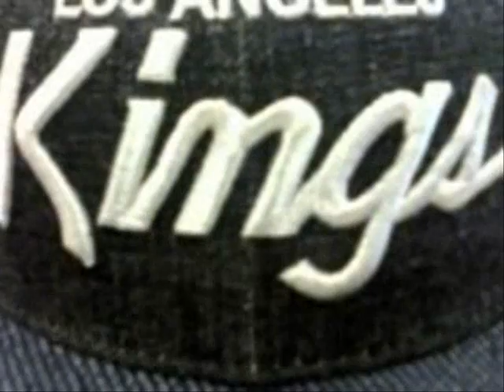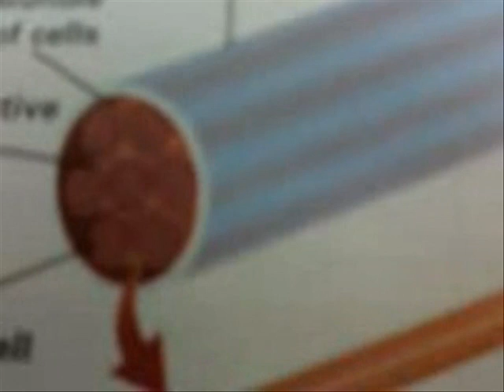Music Video:Party All Over Your Body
a video we made in class (food science) check it out!its nice!